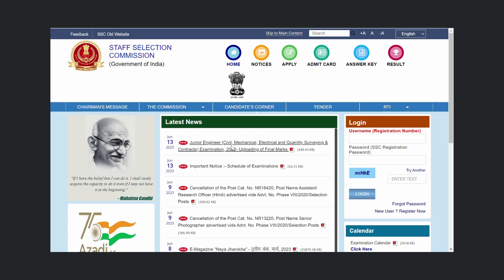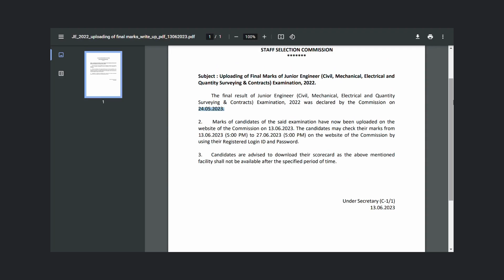SSC JE 2022 | SSC JE 2022 FINAL MARKS | je 2022 ( MECHANICAL, ELECTRICAL, CIVIL....)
Uploading of Final Marks of Junior Engineer (Civil, Mechanical, Electrical and
Quantity Surveying & Contracts) Examination, 2022.

ssc je 2022 post preference
ssc je 2022 mains expected cut off
ssc je 2022 cut off civil
ssc je 2022 final result
ssc je 2022 mains result date
ssc je 2022 topper